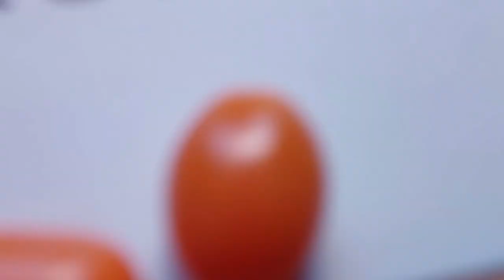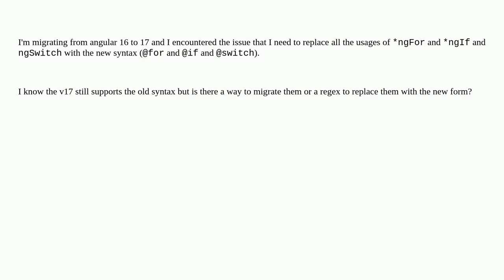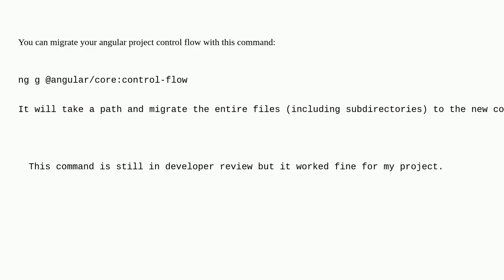Migrate angular *ngFor and *ngIf to new v17 syntax?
A special thanks goes out to the community

  angular angular17 typescript angular-migration